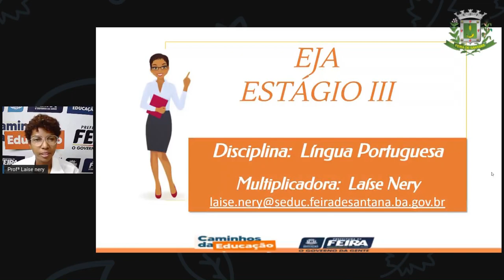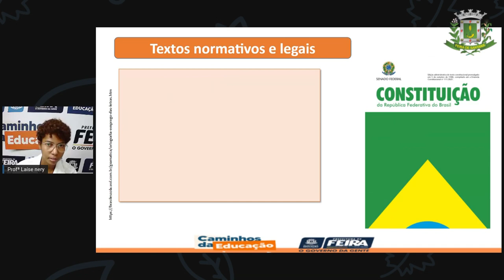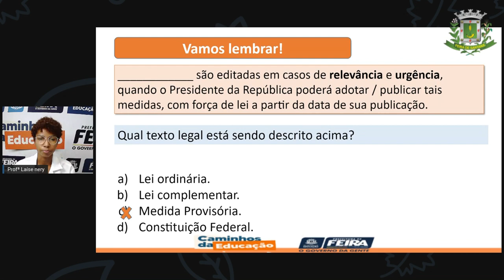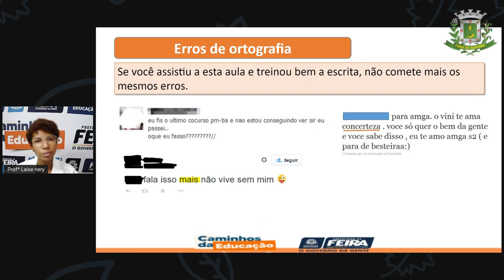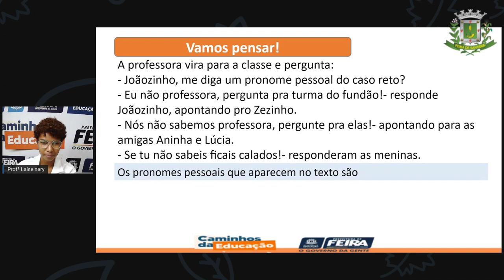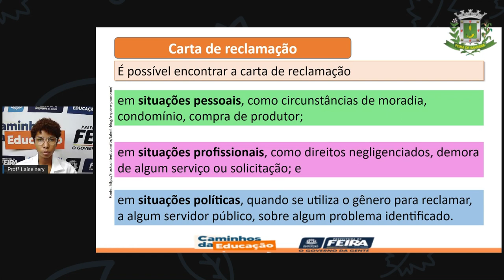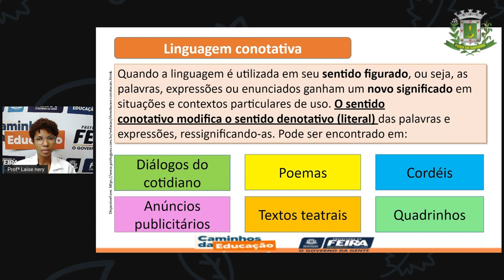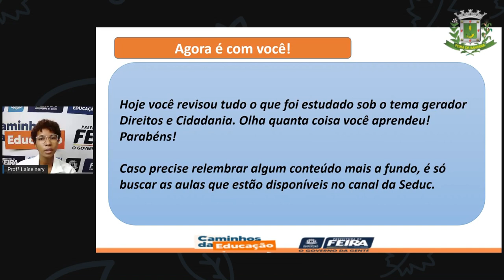1º SEG ESTÁG III AULA 60 PORT Revisando Direitos e Cidadania LAÍSE